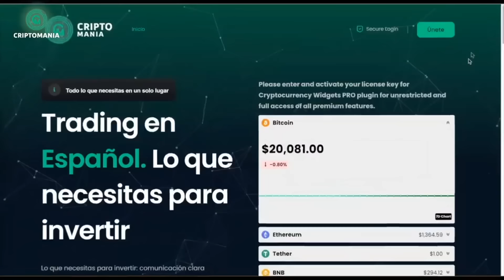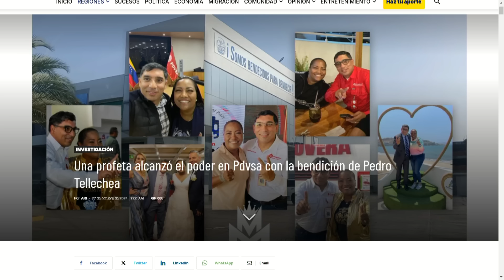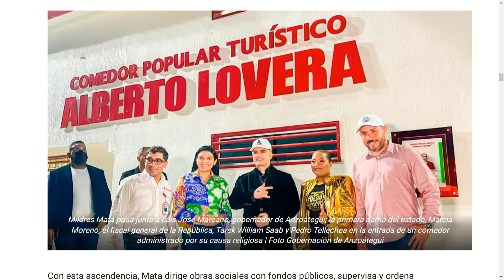UNA PROFETA CON PODER EN PDVSA | LaEntrevista | evtv | 10/29/24 5/6